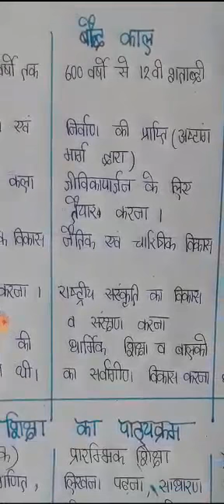Comparative study of vedikkalin shiksha, baudhkalin and muslimkalin shiksha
Bed topic